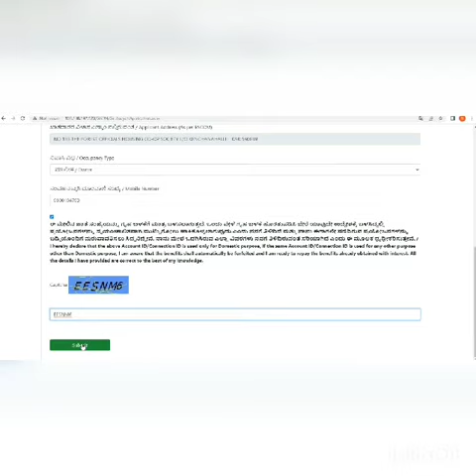Gruha Jyoti Application video tutorial